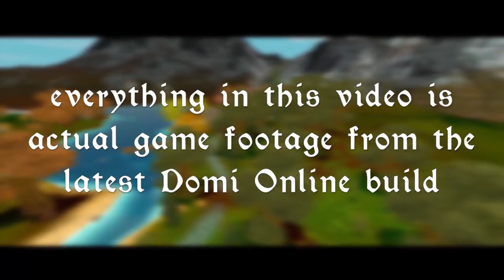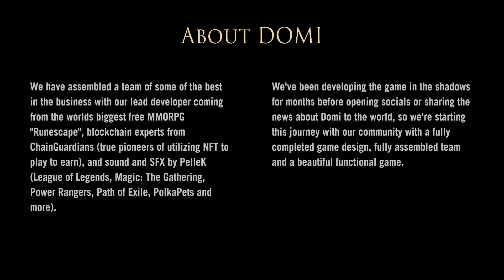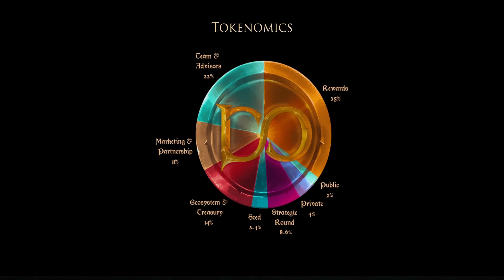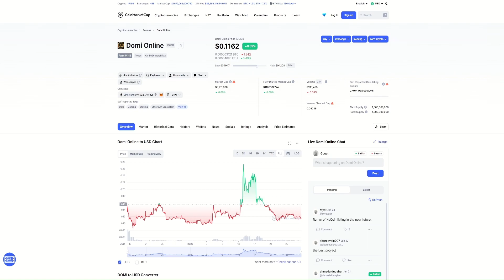DOMI ONLINE ist ein Blockchain-MMORPG das von WOW inspiriert ist, aber vieles anders macht!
In Domi Online gibt es keine Stufen- oder Fertigkeitsbeschränkung, so dass du ewig weiterkommen kannst und die Möglichkeit hast, den Server wirklich zu dominieren, egal ob allein oder mit deinen Freunden oder Gilden. In Domi Online kommt es auf deine Handlungen und deine Strategie an, denn es gibt keine Grenzen, und Tod und PvP haben schwerwiegende Folgen, da du beim Tod sowohl Erfahrung als auch Gegenstände verlierst.